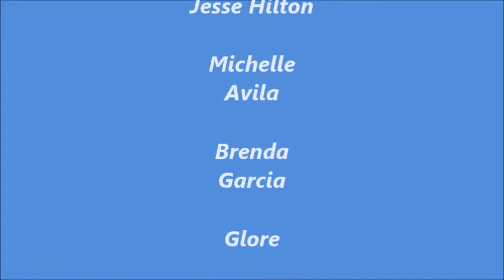TheFreeze Brawley Foster's Freeze, CA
Brawley, CA called TheFreeze Foster'sFreeze.